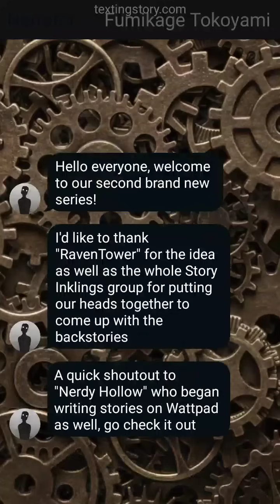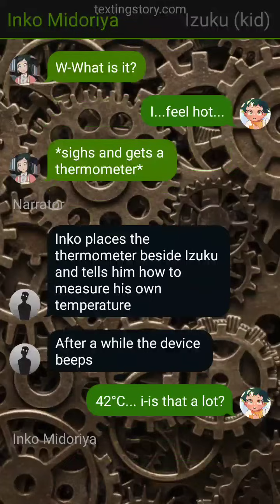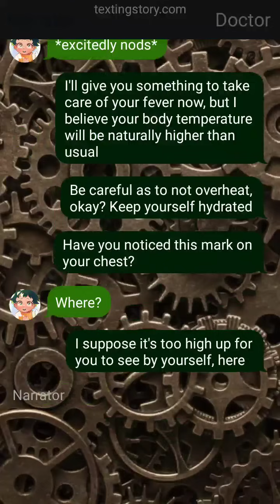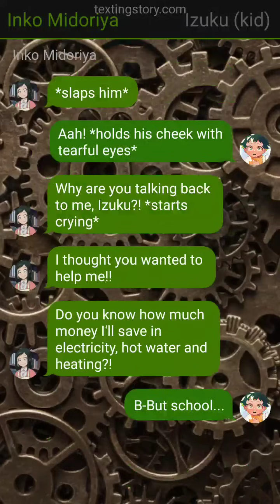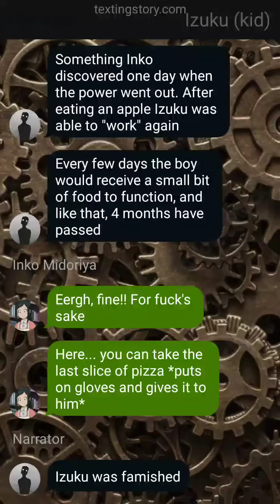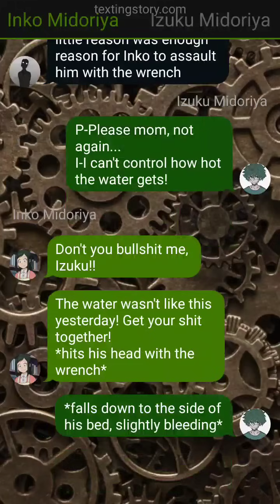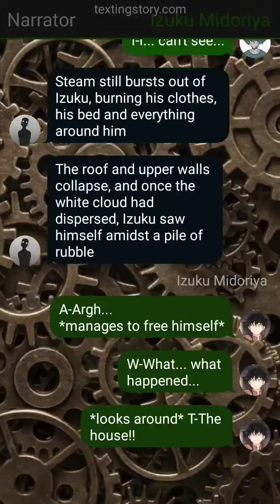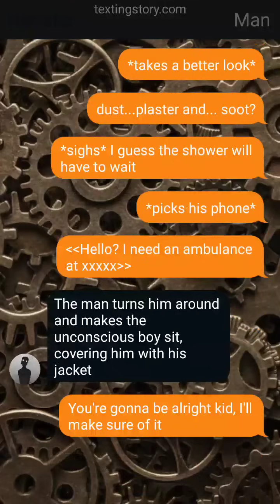Steampunk Izuku x Mei || MHA TextStory || Pt 1 - Train Wreck